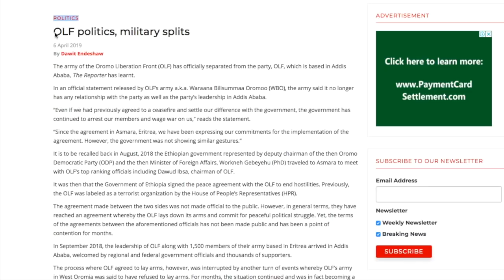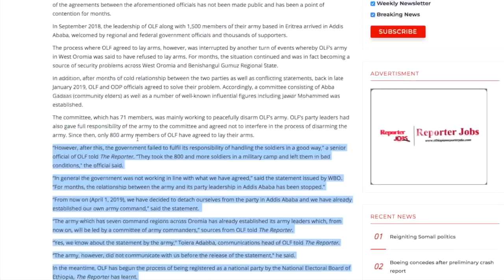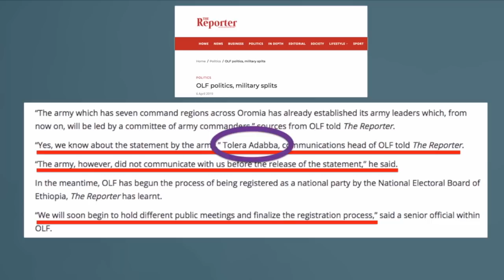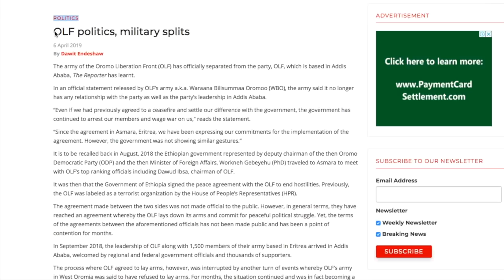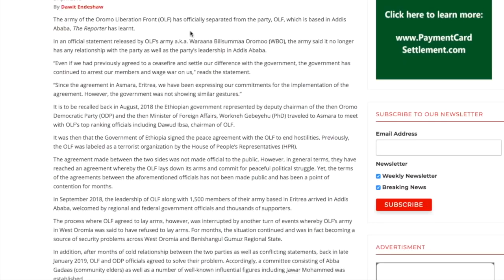ሰበር - ኦነግ ለሁልት መከፈሉን አሳወቀ! ወታደሩና ዳውድ ኢብሳ ተለያዩ | OLF’s army & Politics Separated